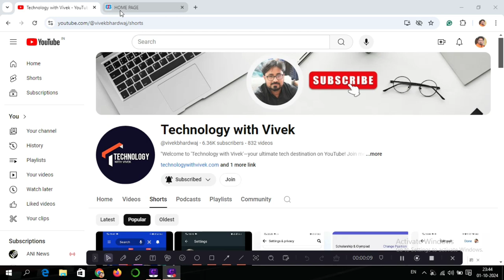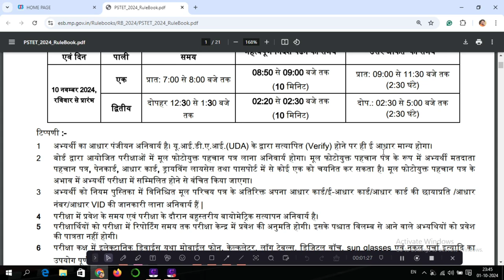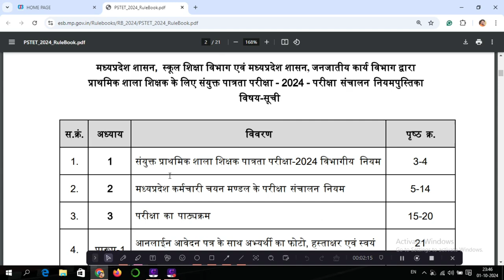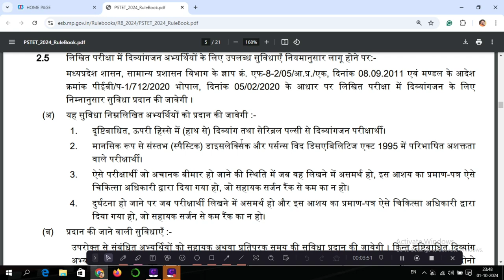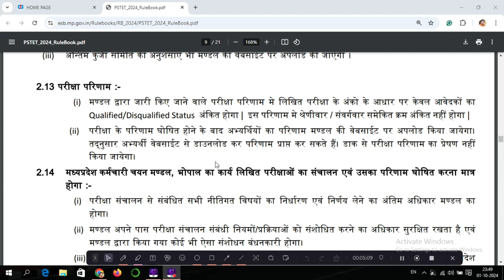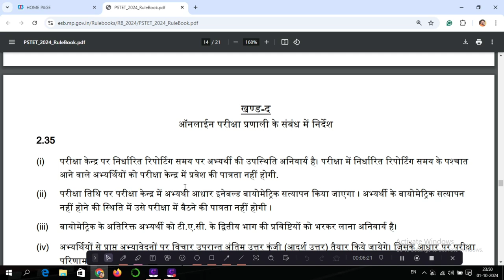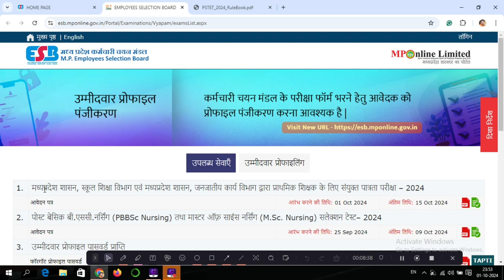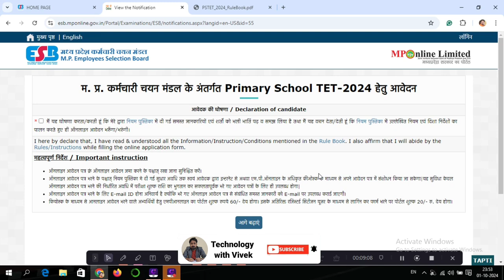प्राथमिक शिक्षक पात्रता परीक्षा 2024 || Primary School Teacher Exam 2024 || PSTET Exam Dates 2024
Title Tag:
Primary Teacher Eligibility Test 2024,
प्राथमिक शिक्षक पात्रता परीक्षा 2024,
PSTET 2024 Exam,
पीएसटीईटी 2024 परीक्षा,
Primary School Teacher Exam 2024,
प्राथमिक विद्यालय शिक्षक परीक्षा 2024,
PSTET 2024 Notification,
पीएसटीईटी 2024 अधिसूचना,
PSTET 2024 Application Form,
पीएसटीईटी 2024 आवेदन फॉर्म,
Primary Teacher Eligibility Criteria,
प्राथमिक शिक्षक पात्रता मापदंड,
PSTET 2024 Syllabus,
पीएसटीईटी 2024 सिलेबस,
PSTET Exam Dates 2024,
पीएसटीईटी परीक्षा तिथि 2024,
Primary Teacher Exam Preparation,
प्राथमिक शिक्षक परीक्षा तैयारी,
PSTET 2024 Admit Card,
पीएसटीईटी 2024 प्रवेश पत्र,
Technology with Vivek,
Vivek Bhardwaj,